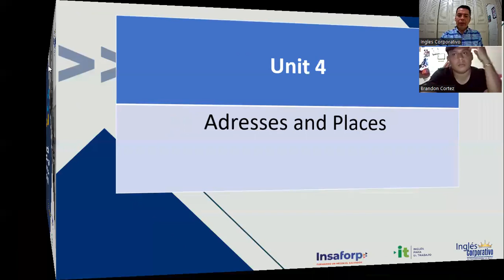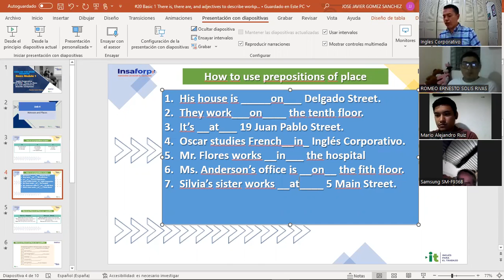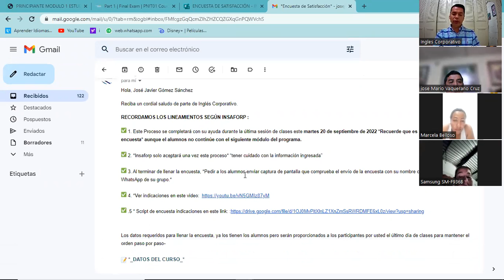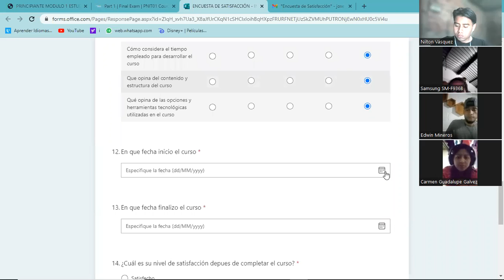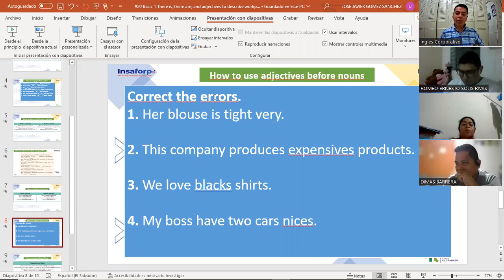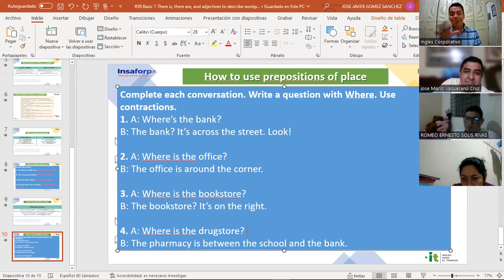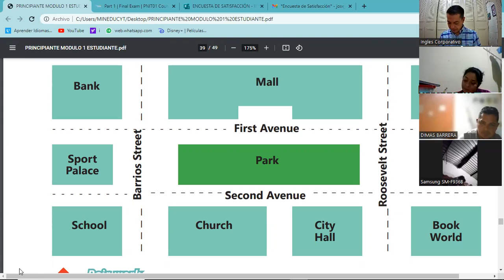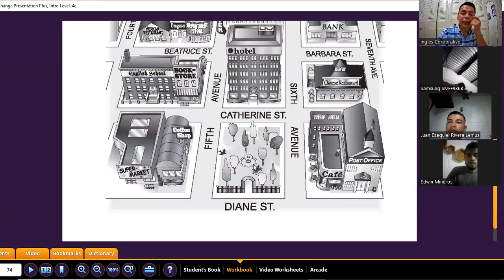Inglés Corporativo- 20-09-2022 - There is, there are, and adjectives to describe workplaces